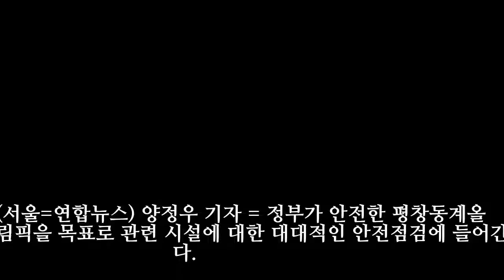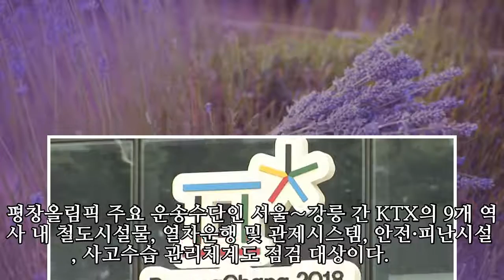"평창올림픽 안전사고·테러 없다"…내일부터 정부 합동점검